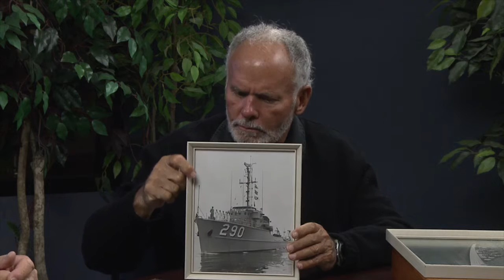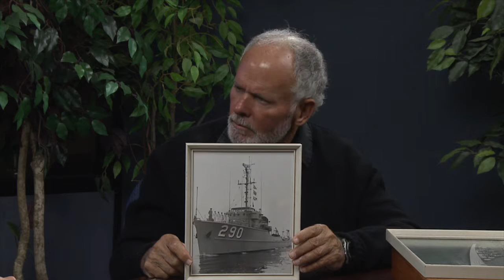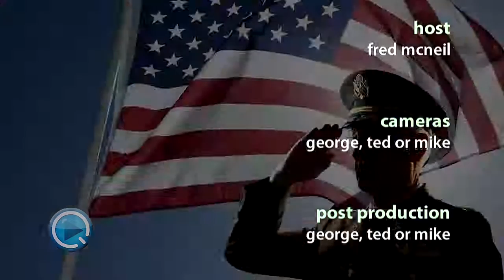Veterans Stories-Pete Abbott-Vietnam Special-Part 1 of 4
Retired Commander for the US Navy, Pete Abbott shares stories of his experiences in the Navy during the Vietnam War. This is part 1 of 4 part series. Need help with Veteran's benefits?